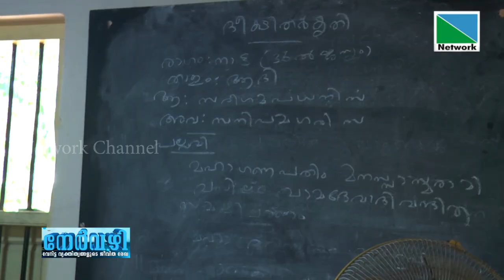P VENU MASTER-MUSIC NERVAZHI